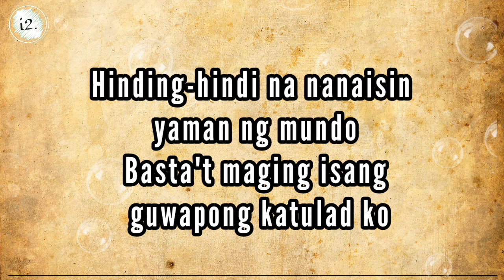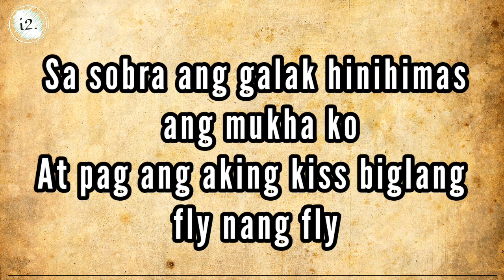Mahirap ang Maging Pogi Andrew E Lyrics720P HD